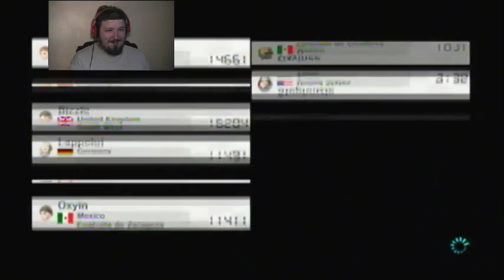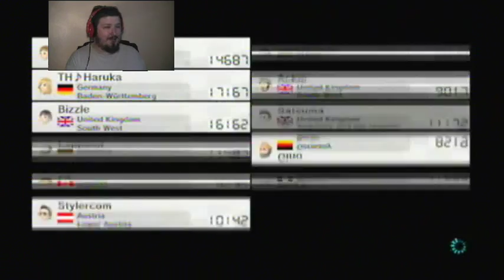Let's Play Mario Kart 8 part 19 "Take it easy on me?"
As if Mario Kart was not hectic enough, I'm playing it on a super hot day, your pay check is in the mail mr. sun!